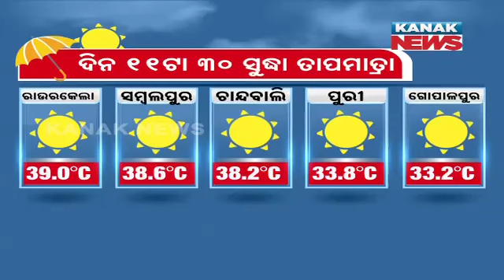Odisha's Balasore Records Highest Temperature At 41.4 Degrees By 11:30 AM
Odisha has been grappling with severe heatwave condition for a few days now. As per data given by the regional centre of the India Meteorological Department (IMD), Balasore of the state recorded the highest temperature at 11.30 am with 41.6 degrees Celsius.